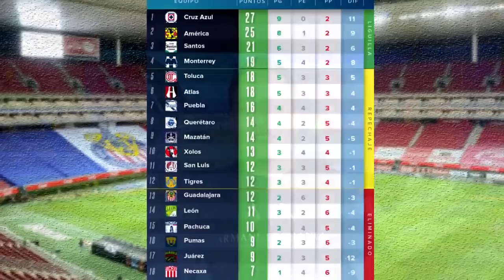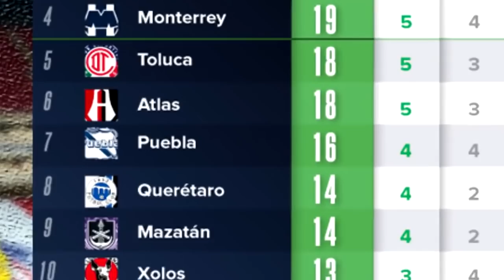Cruz Azul 3-2 Atlas ver Resumen ⚽ TUDN Resumen | ver atlas vs cruz azul | 2021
Ver Cruz Azul 3-2 Atlas RESUMEN Donde ver, TUDN ver, jornada 12, liga mx, en vivo, Atlas vs Cruz Azul sábado 20 de marzo 2021, les dejo los canales con país y donde ver hoy el partido Cruz Azul vs Atlas Donde ver Liga BBVA MX jornada 12 2020,